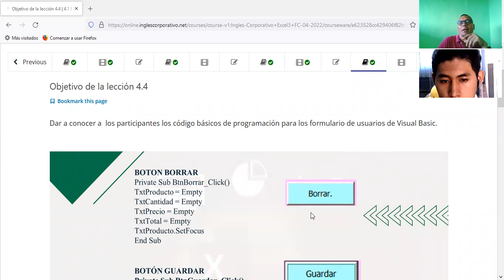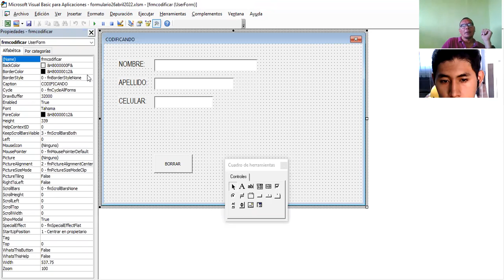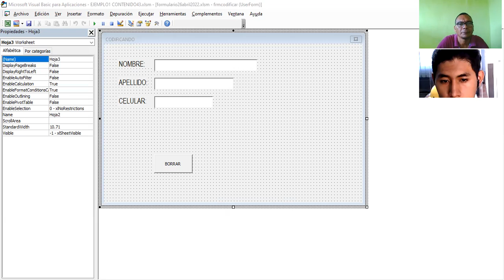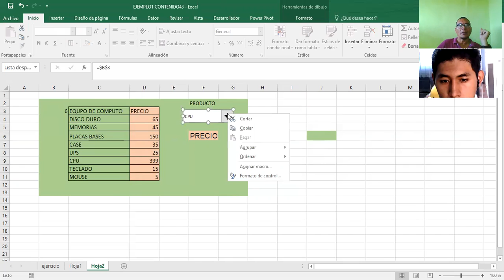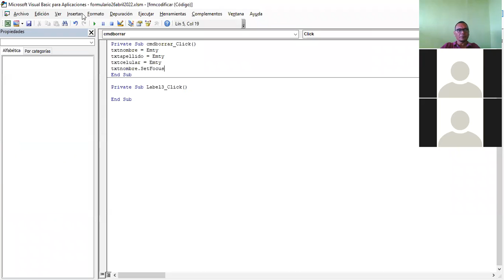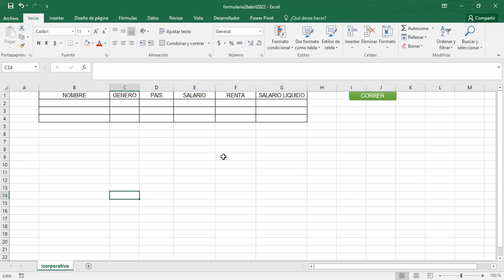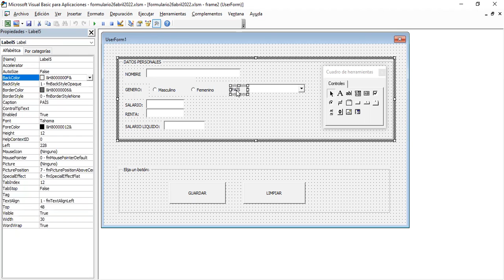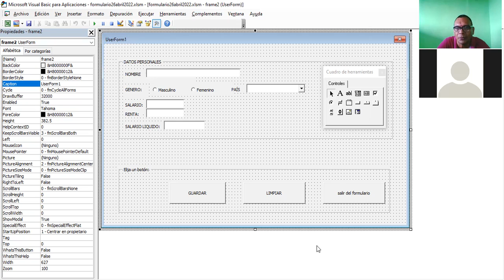Ingles Corporativo-EXCEL AVANZADO CODIGOS BASICOS CLASE_16